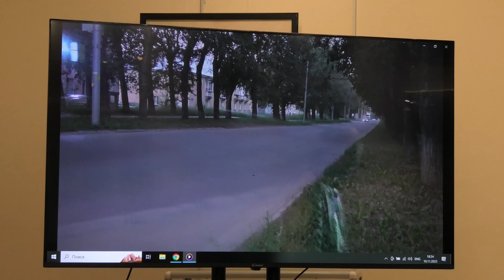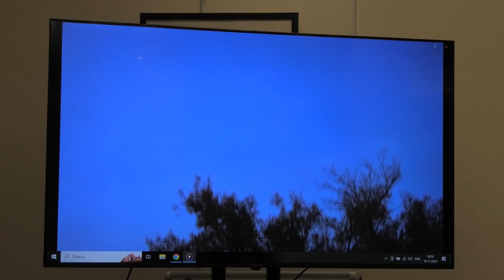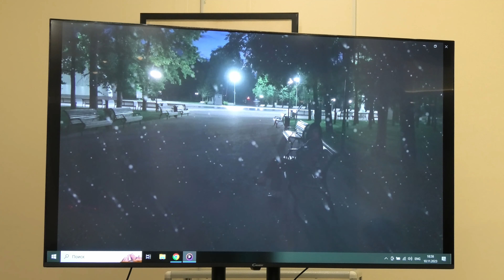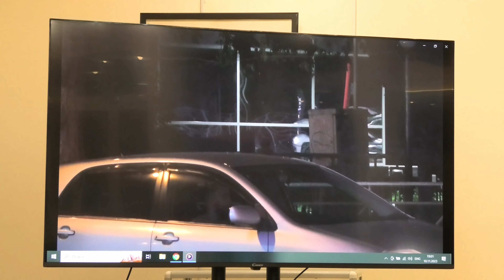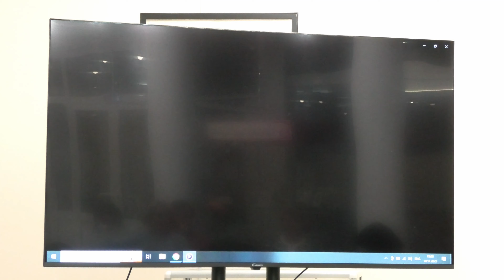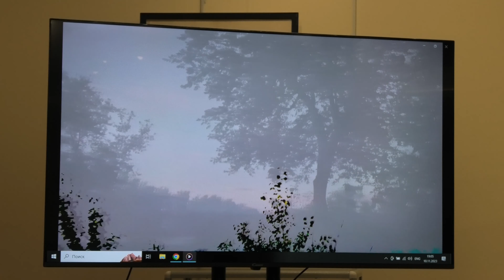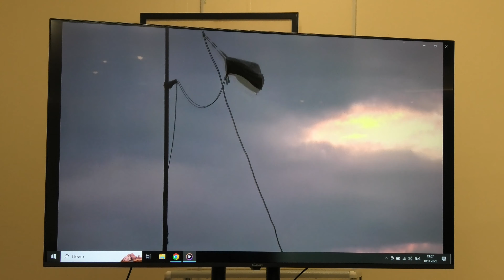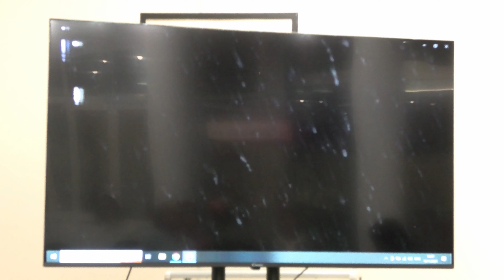ГЦИНК - JAZZIUM. Ника Монастырная. Творческий вечер в Центре истории новосибирской книги. 10.11.2023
Городской центр истории новосибирской книги и  JAZZIUM: арт-платформа Новосибирской областной молодёжной библиотеки представляют творческую встречу с новосибирской поэтессой Никой Монастырной. 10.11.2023.

Видео, фото, монтаж: Герасимов Юрий (мультимедийная студия "Битый пиксель")
Проект реализуется победителем конкурса по приглашению благотворительной программы «Эффективная филантропия» Благотворительного фонда Владимира Потанина